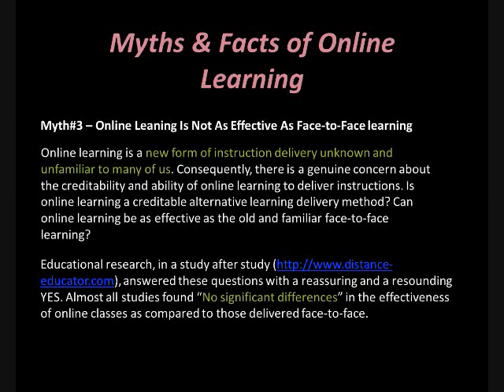Myths and Facts of Online Learning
Online learning is a delivery form of distance education. Distance education is characterized by the separation in space (different places) and possibly in time (different times) between an instructor and her students. Online learning utilizes the Web (Internet) and its technologies as both a distribution channel and as a computer-mediated communication medium. A typical online learning scenario includes  dedicated instructors who structure, schedule, and facilitate class activities. Learners complete a variety of assignments, perform practices as assigned, participate in class discussions, collaborate with fellow learners and the instructor, and summarize their learning.